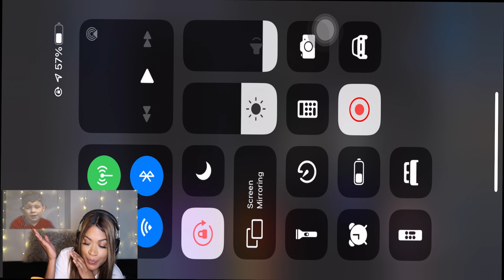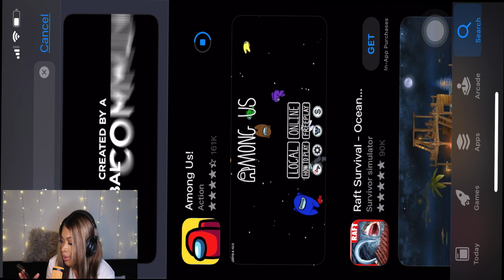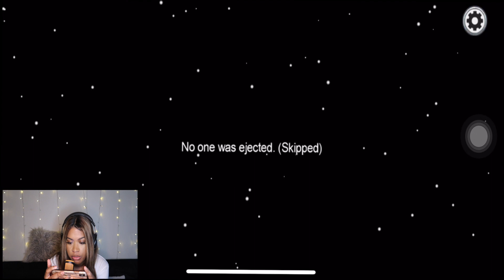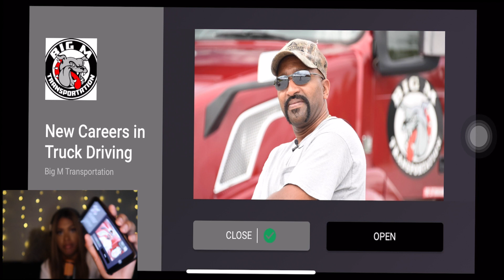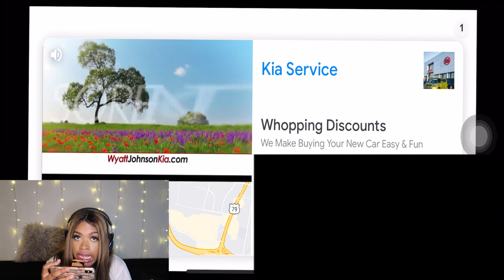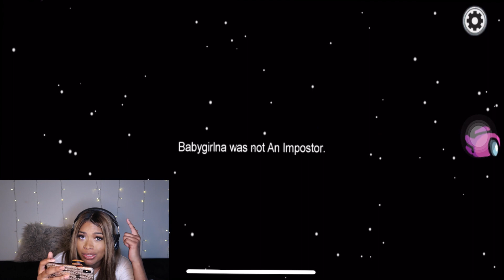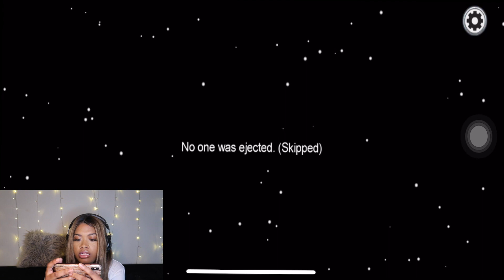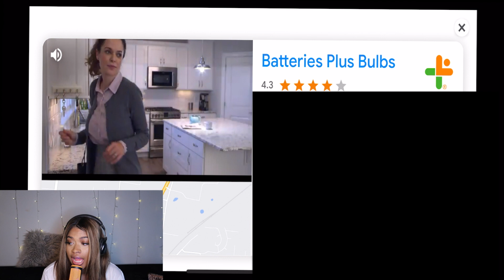ASMR playing Among Us for the FIRST TIME! *sus*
hey guys so after seeing the hype of  among us and much begging from my little cousins to download it on my phone... I decided to play Among Us for the first time and what better way than in ASMR!

xoxo
Precious